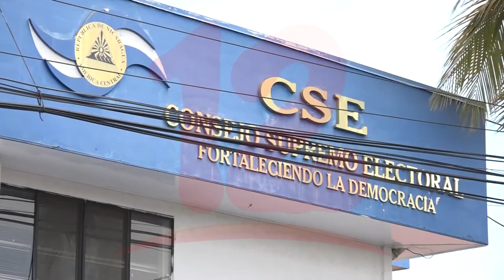PRD sin respuesta por el CSE ante escrito de solicitud de reposición de personería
Noticias12Nicaragua Julio González Coordinador Político del PRD afirma que de los 2 escritos que han interpuestos solicitando reposición de personería jurídica que les fue cancelada, no les han dado respuesta los magistrados.